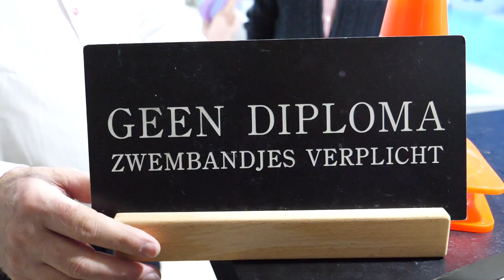Jaaroverzicht Bentinck Fonds - 2023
Ook in 2023 waren er genoeg activiteiten die door het Bentinck Fonds ondersteund worden. Bijgaand filmpje toont het jaar in vogelvlucht. Op naar 2024...